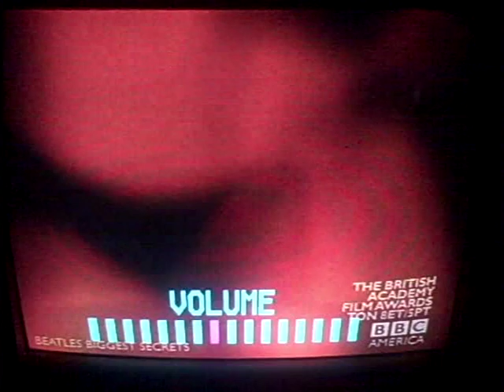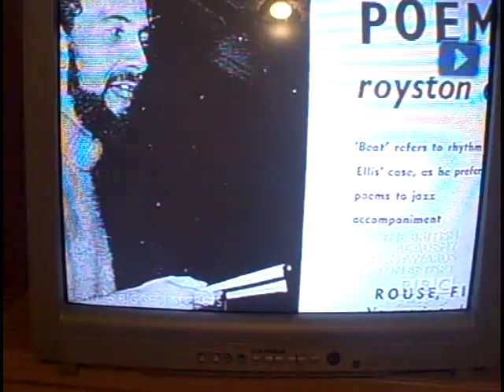The Beatles Biggest Secrets. The Beatles naughty secrets.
Hot stuff about naughty Ambisexual John with a tranny in Hamburg and Tony Sheridan calling our poor Paulie a diva and how he thought Paul was gay for months...Love Royston Ellis take on Polythene Pam, sounds like a Transvestite name lol They must love the concept of women who looked like men.. as much as they referred to it in their songs ;)